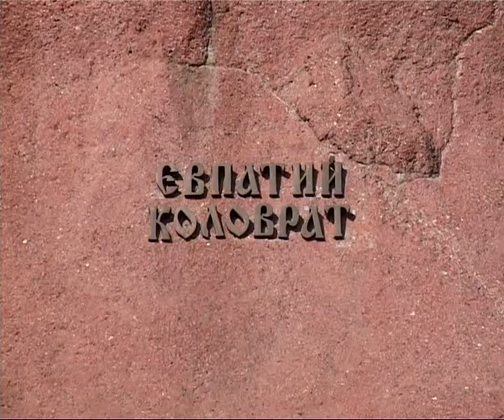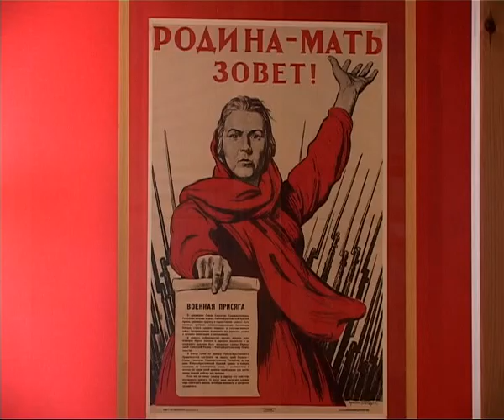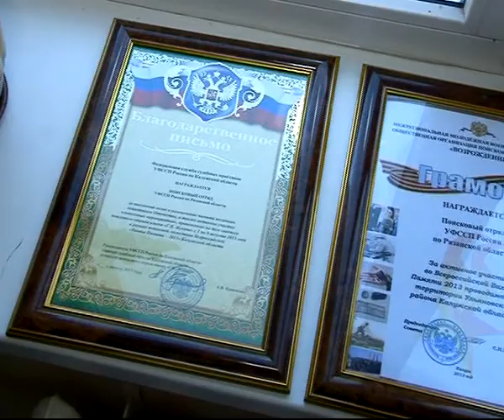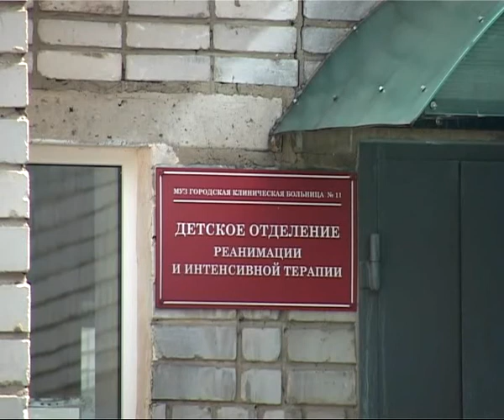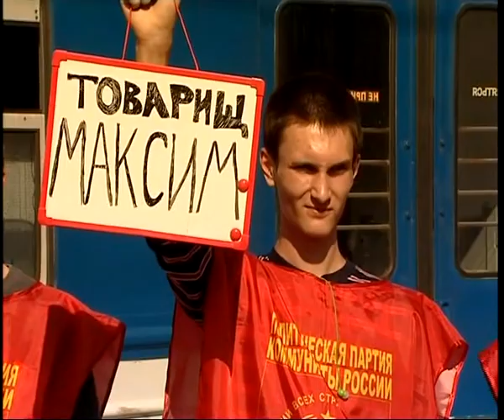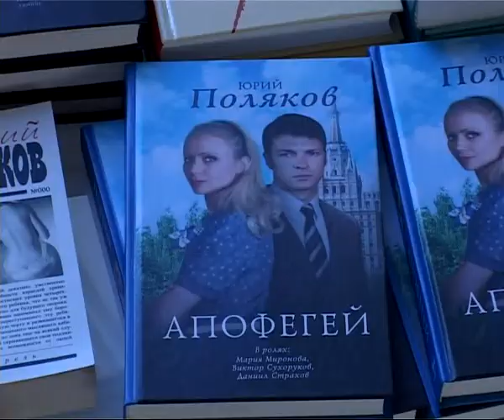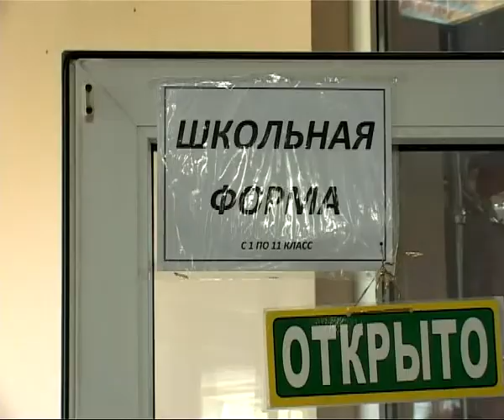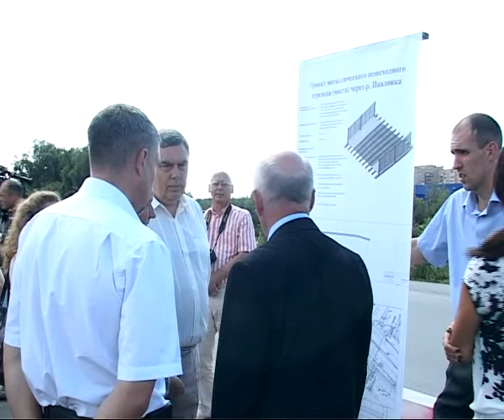Время Говорить - Итоги недели 23.08.13